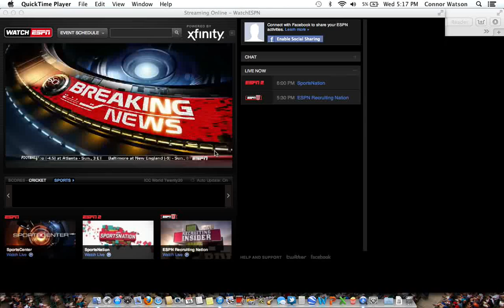Manti Te'o girlfriend never existed HD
Manti Te'o 's girlfriend, who apparently was in a serious car crash and died from leukemia, never existed. The story was broken by Deadspin.com. This is SportsCenter's first report of the news on 1/16/13.